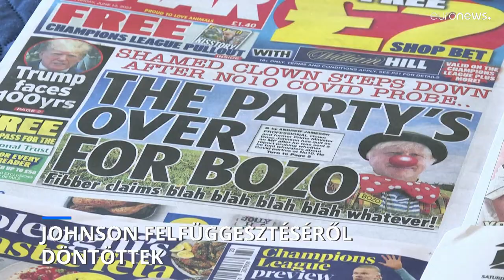Szándékosan félrevezette a brit parlamentet Boris Johnson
Ezt állapította meg az egykori miniszterelnökről egy csütörtökön nyilvánosságra hozott jelentés.